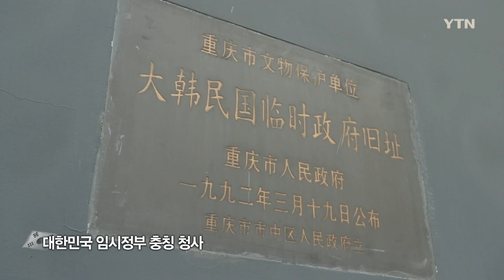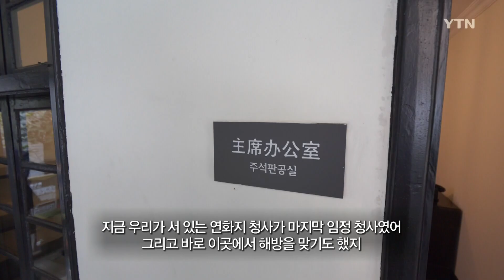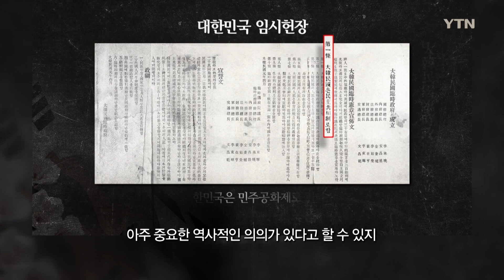[랜선 역사탐방] ⑩ 충칭 광복군 총사령부, 대한민국 임시정부 청사 - 중국에서 만나는 대한민국 임시정부 발자취 / YTN korean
랜선으로 떠나는 대한민국 임시정부의 중국 내 이동 경로 답사 여행! 한성여고 김태빈 선생님과 제자들이 장장 5,000km에 다다르는 중국 대륙 항일루트를 따라 8년간의 임시정부의 흔적을 답사하고 그 역사를 되짚어봅니다. YTN korean 특집 "중국에서 만나는 대한민국 임시정부 발자취"의 열 번째 에피소드, "충칭 광복군 총사령부, 대한민국 임시정부 청사"에서 확인하시죠.

👉이 콘텐츠는 2019년 제작된 4부작 다큐멘터리 "YTN 특별기획 - 다시 걷는 독립대장정 1부"를 청소년용 영상 교보재로 재제작한 것으로, 무단 복제 및 사용을 금지합니다.

👉4부작 다큐멘터리 "YTN 특별기획 - 다시 걷는 독립대장정" 풀영상을 보시려면?

👉자료출처
대한민국임시정부기념사업회
국사편찬위원회
독립기념관
매헌 윤봉길기념관
버츄얼 상하이
한국펄벅재단
이육사문학관